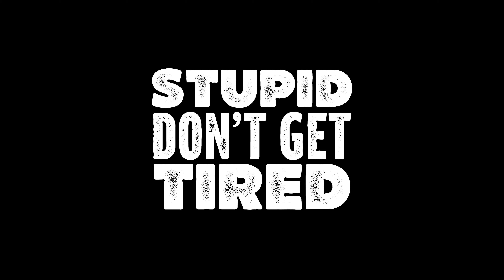ALONZO BODDEN: STUPID DON'T GET TIRED | Teaser | Helium Comedy Studios Standup Comedy Special